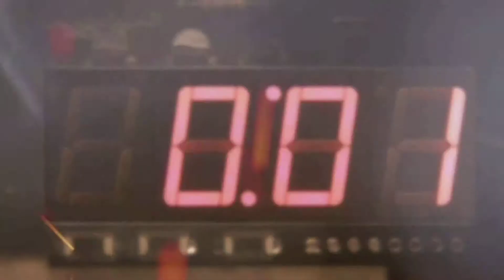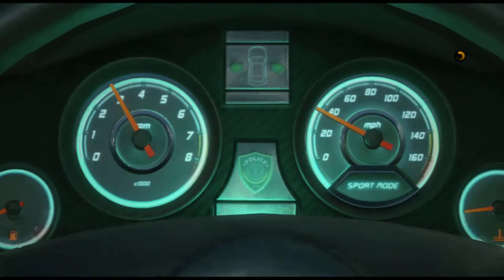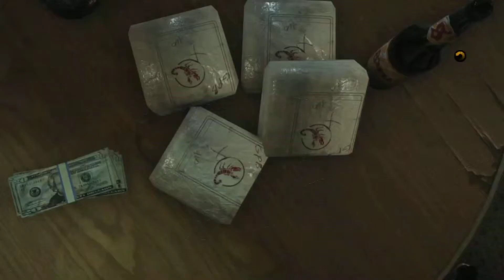Battlefield Hardline - prologue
Flash your badge and strike fear into criminals’ hearts. Suspects will lay down their weapons and reach for the sky, giving you an opportunity to cuff them. A word of caution: your partner can only cover two thugs at a time, so don’t draw your shield on more than three cons at once or you’ll find yourself outnumbered in a gunfight— no bueno. PS3 Version